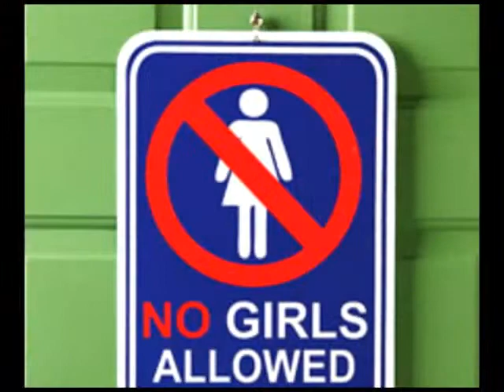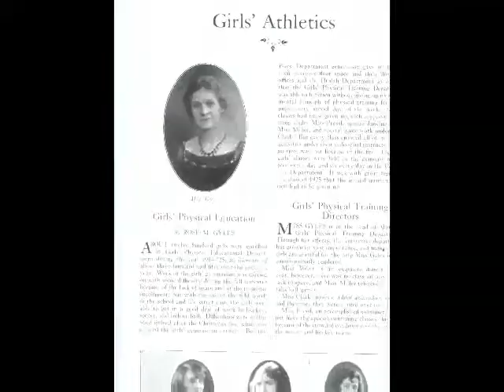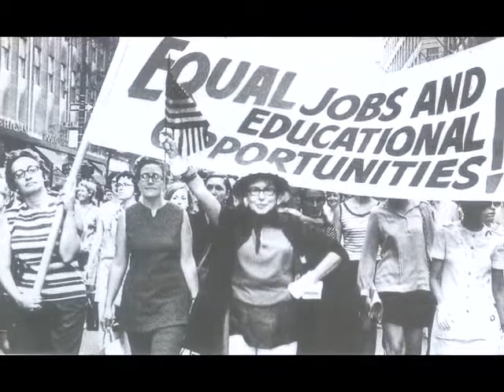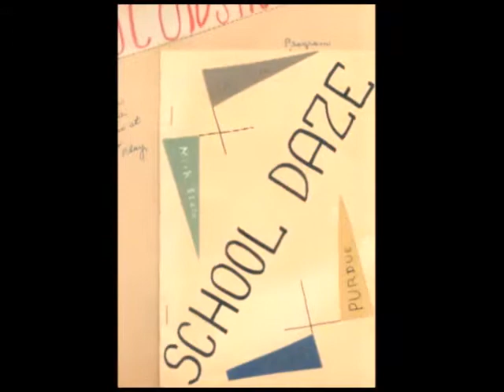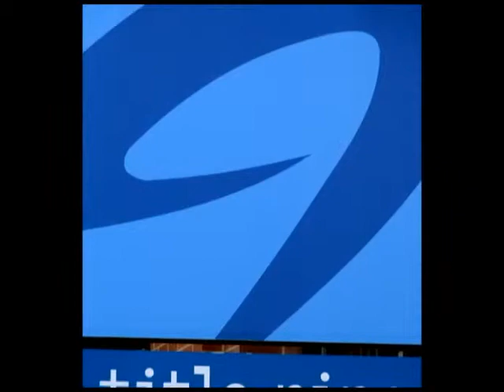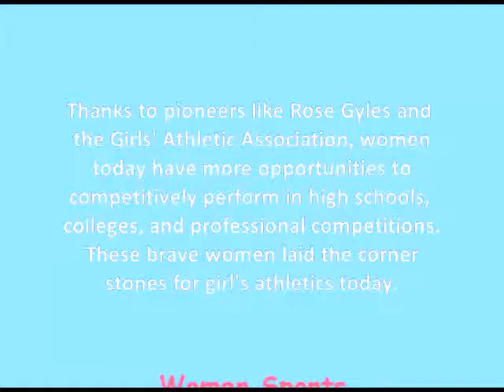Sports: The Latest Trend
A short documentary on how women gained rights to join teams and compete in sports.